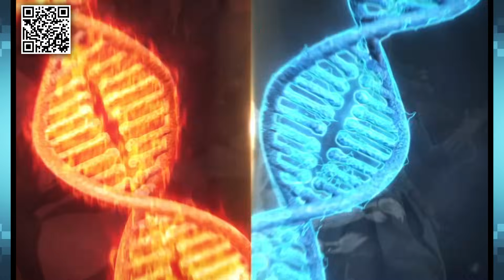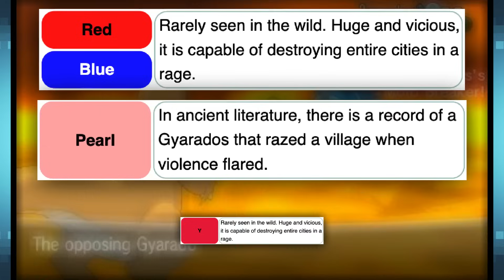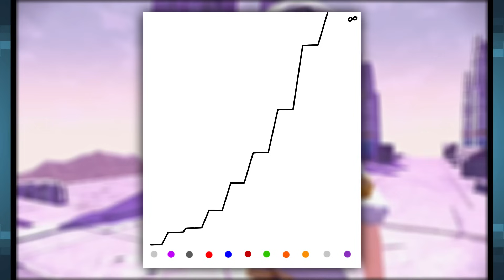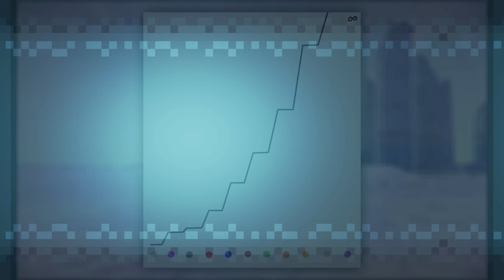Who is the Strongest Protagonist in Pokemon?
Use my link to install BLOODLINE for Free & Get an exclusive starter pack that has now been upgraded to 200 Diamonds, 2 Summoning Crystals and 5 Stamina Potions worth €30 [Available only for the next 30 days]

Did you know our beloved Red is no where near the top when it comes to the strongest protagonist in Pokemon? Surprisingly, he is actually one of the weakest! So with that said, in this video I go over every main-series protagonist and powerscale them to see who is the strongest! From Pokemon Red & Blue to Legends: Arceus here are the strongest protagonists in Pokemon! I wonder how the heroes from Scarlet and Violet will hold up?

00:00 Intro
00:11 Hilda
03:27 Sponsor
05:11 Elaine
08:11 Rosa
11:17 Red
14:06 Victor
17:57 Serena
21:28 May
24:27 Elio
28:43 Ethan
31:30 Lucas
32:42 Akari

Main Sources:
Partial Research by: Dougbro